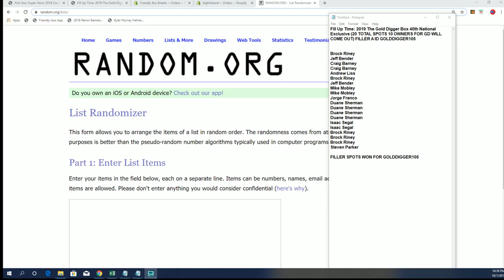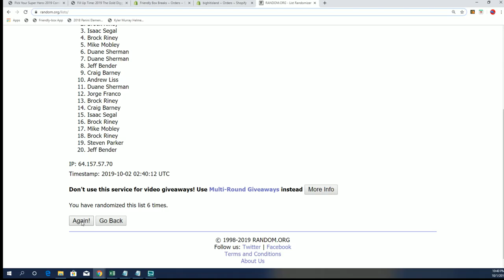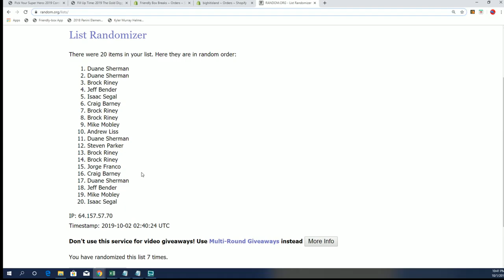Fill Up Time 2019 The Gold Digger Box 40th National Exclusive FILLER A ID GOLDDIGGER105